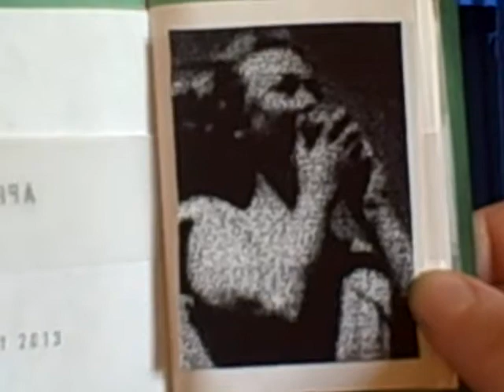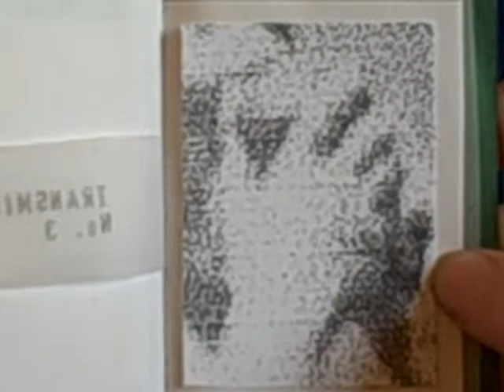Picture Book No. 1 the Movie